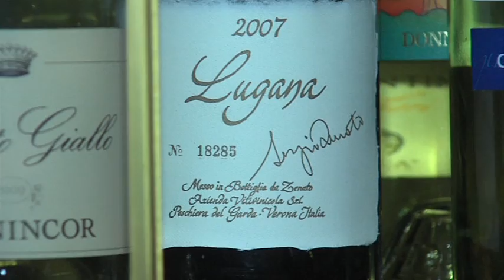Conte Verde 2011